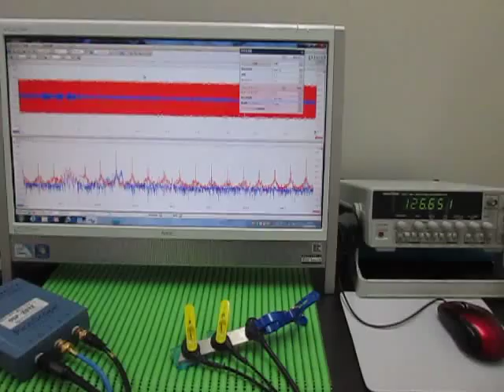超音波テスター(ultrasonic tester)